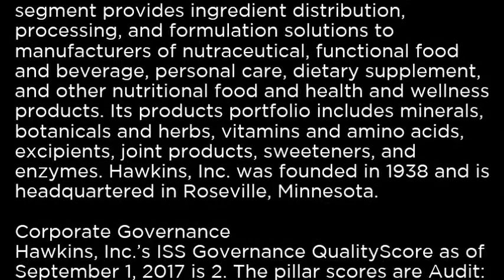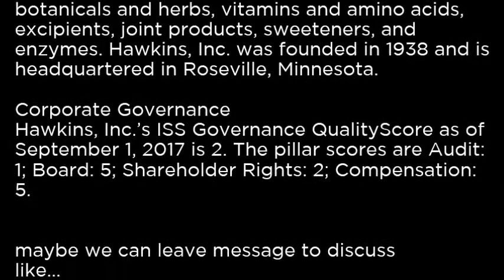HWKN - Hawkins, Inc HWKN buy or sell Buffett read basic